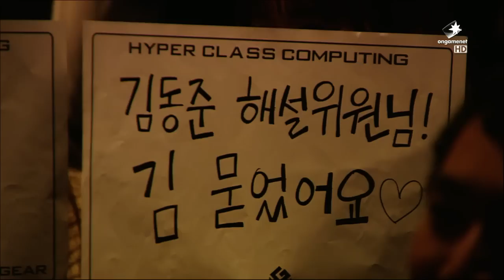SKT vs CJ, Game 5 | LCK Spring 2015 - Playoffs | SK Telecom T1 vs CJ Entus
SKT vs CJ, Game 4 | LCK Spring 2015 Playoffs - Round 3